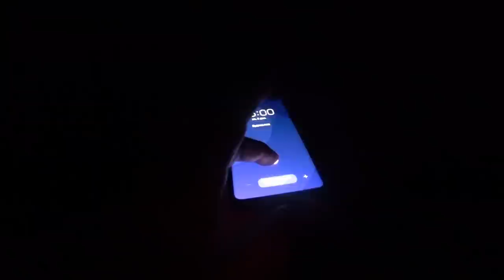Я офигел от того, что смог это сделать один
По одной стене за выходной,  я так для себя определил. Но в этот раз я превзошел сам себя! Я очень долго продумывал и готовился к тому, как же я буду поднимать очень тяжелые каркасные стены в одиночку, если мне некому будет помочь. Так и произошло. В последний момент, помощь, на которую я рассчитывал, не случилась.
Как же я смогу выбраться из этой ситуации и произвести установку каркасных стен в одиночку,  Вы сможете увидеть в этом видео.  Смотрите это видео до конца и Вы сможете окунуться в мир деревенских звуков и деревенской атмосферы. 6+
А для тех, кому интересно посмотреть все мои приключения на строительстве / реконструкции бани, собрал видео про свою баню в специальный плейлист.